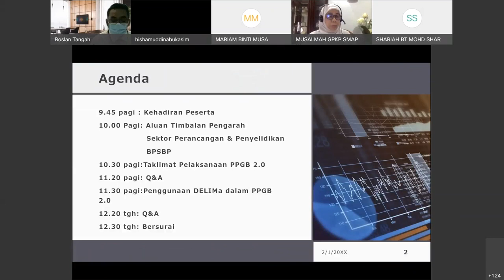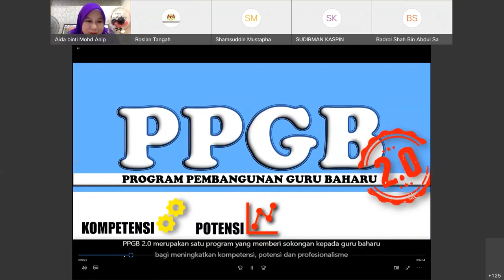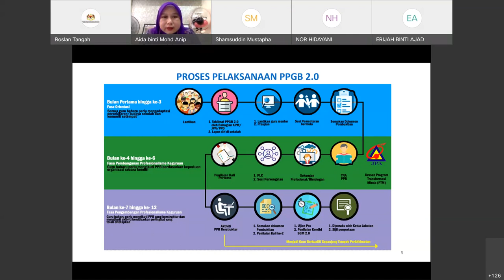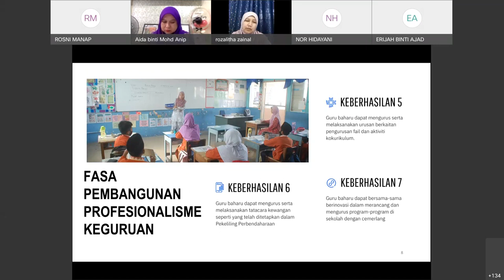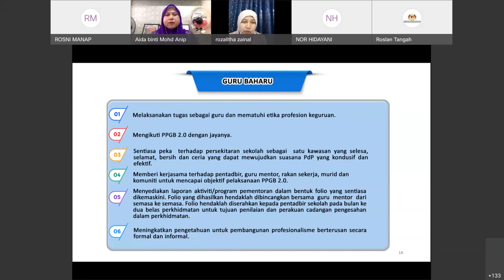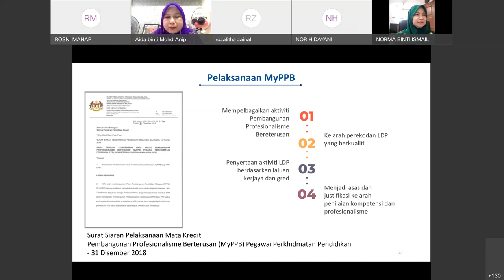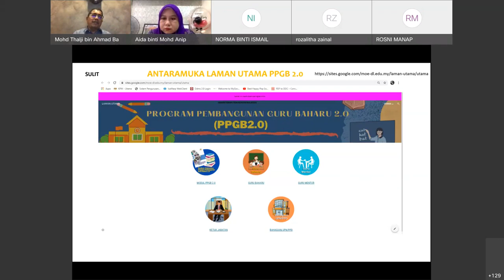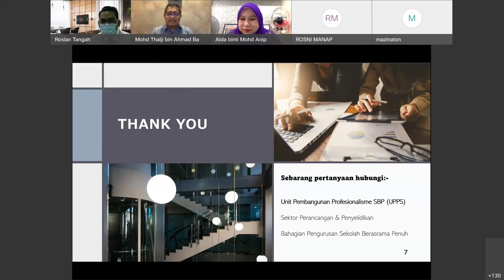WACANA ILMU: PROGRAM PEMBANGUNAN GURU BAHARU 2.0 DI SEKOLAH BERASRAMA PENUH KPM TAHUN 2021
WACANA ILUMU: PROGRAM PEMBANGUNAN GURU BAHARU 2.0 (PPGB 2.0)
Tarikh: 16 Jun 2021 (Rabu)
Masa: 10.00 Pagi
Tempat: Secara Atas Talian
Peserta: Penolong Kanan SBP dan Guru Mentor yang Dilantik
Anjuran: Bahagian Pengurusan Sekolah Berasrama Penuh, Kementerian Pendidikan Malaysia